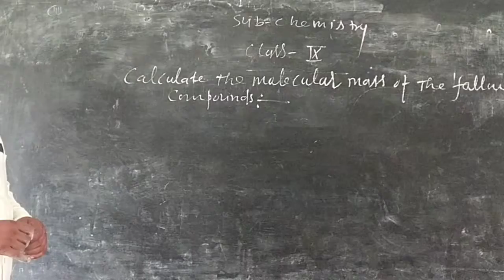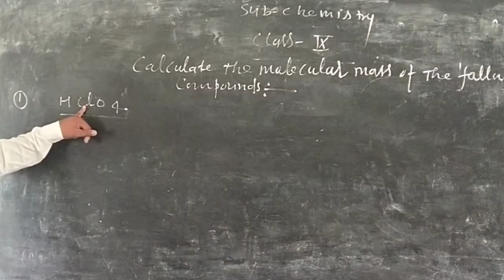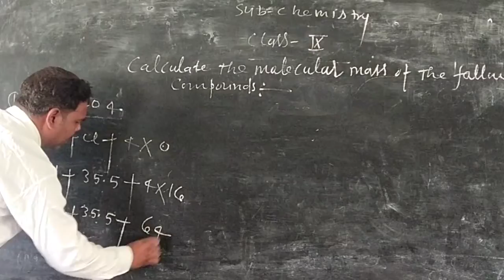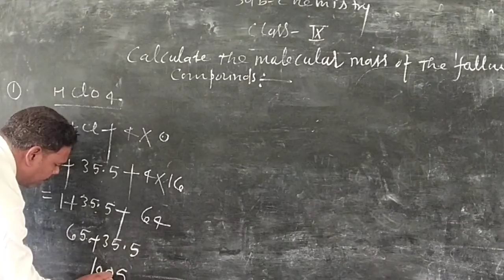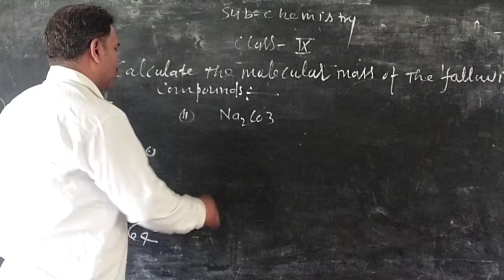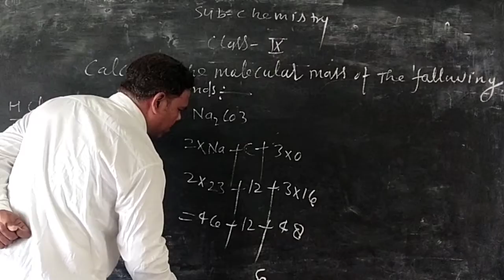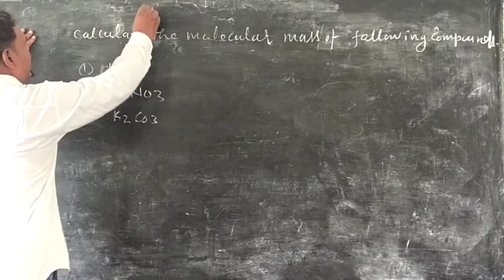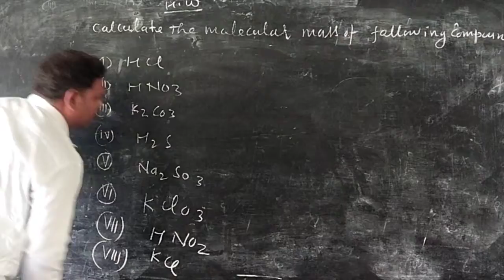April 30, 2020